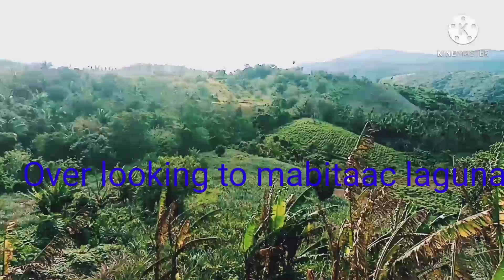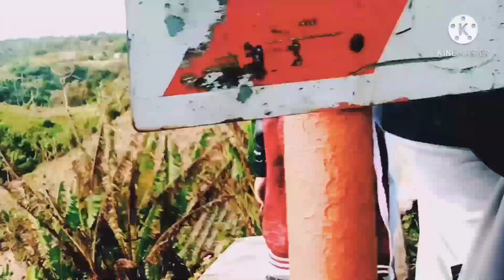Solid vloggers,, adventure,, basta doon,, doon,,,